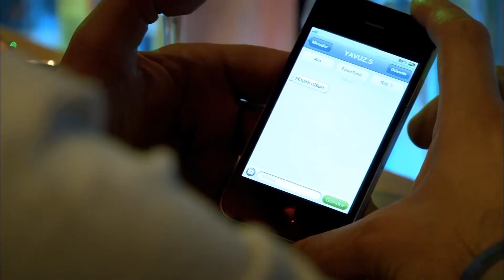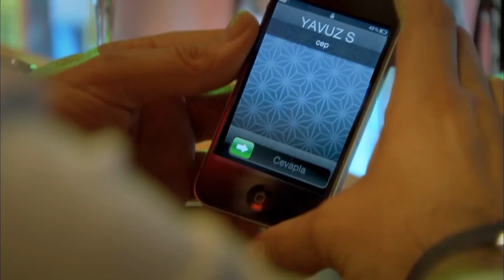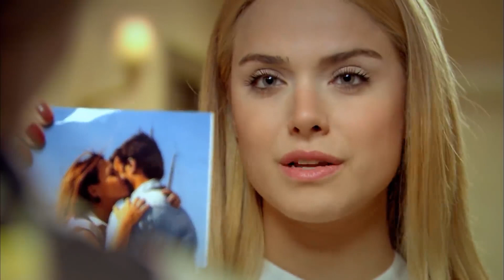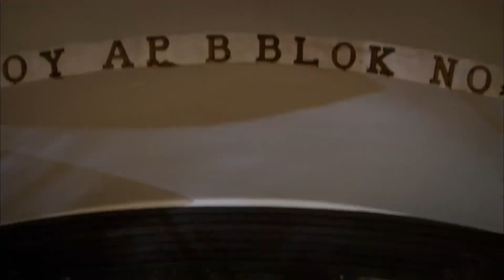Сила кохання Феріхи - 179 частина HD (Український дубляж)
Гравці:
Я бачив це у Вахіде
Хазал Кая
Кагатай Улусой
Немає захоплення тексту
Меліх Сельчук
Сейда Атес
Юсуф Акгун
Деніз Угур
Аху Сунгур
Меч миру
Уфук Тан Алтункая
Пелін Ерміс
Седеф Шахін
Фейза Цівелек

ВИРОБНИЦТВО: МІЙ МЕДІААПІМ
РЕЖИСЕР: БАРІС ЙОШ
ПРОДЮСЕР: ФАТІХ АКСОЙ
ОПОВІДАННЯ-СЦЕНАРІЙ: МЕЛІС ЦІВЕЛЕК, СІРМА БЕРН
МИСТЕЦЬКИЙ КОНСУЛЬТАНТ: Есра Ергун Казмірчі